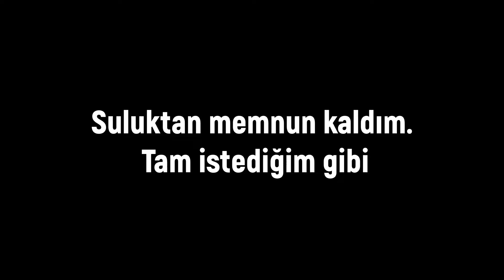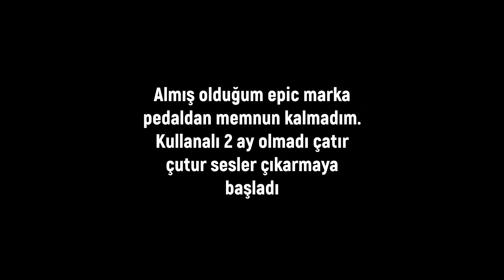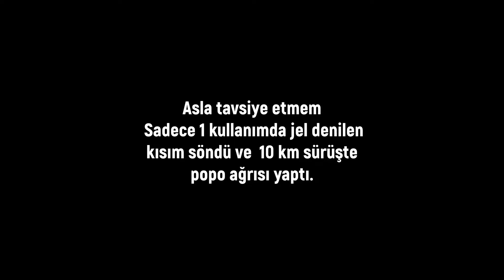KELA su kafesi, Epic Rulmanlı pedal, Baısk jelli sele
Merhablar. Bu videoda bisikletime önceden almış olduğum ekipmanların montajını ve tanıtımını yapıyorum. Videoyu 30 haziranda çektim. Bu sürede de denemiş oldum. Suluk kafesinden çok memnunum iyi ki almışım. Seleden hiç memnun kalmadım ve iade ettim. 10 km kısa bir bisiklet turunda jelli tabaka göçtü ve hiç konforlu değildi. Pedallar ise ilk günler sorun çıkarmadı ama aradan 2 ay geçtikten sonra içine kum kaçmış gibi sesler çıkarmaya başladı. Bundan sonra ki videom Brita sürahiye gelen yorumlar üzerine olacak. Çekmek istememi istediğiniz videolar varsa yorumlar kısmında belirtin. Kendinize iyi bakın görüşmek üzere by by.